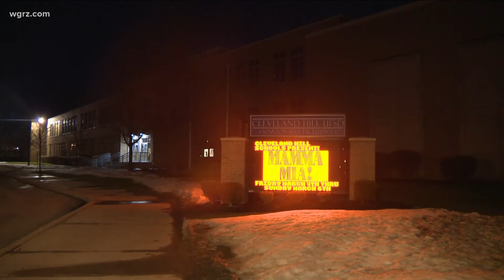Unsolved: Police crack cold case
A suspect is now in custody, 38 years later. 2 On Your Side's Leanne Stuck sat down with her family tonight.